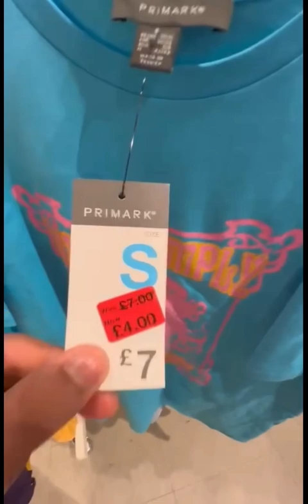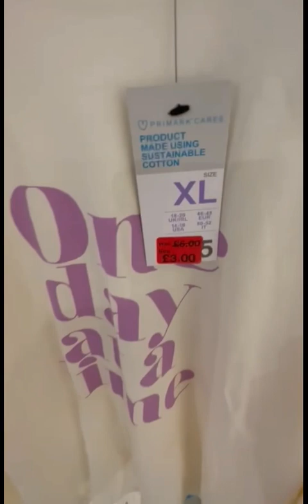Primark Reductions|Primark Women Clothes 2023 Summer Reductions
Primark Reduction|Primark Women Clothes 2023 Summer Reduction|Women tops,pyjamas,t-shirts,jackets
Women’s Newest Reduction in Primark May 2023
subsribe for latest prark new and
reduction videos